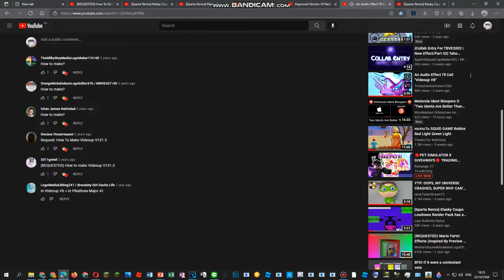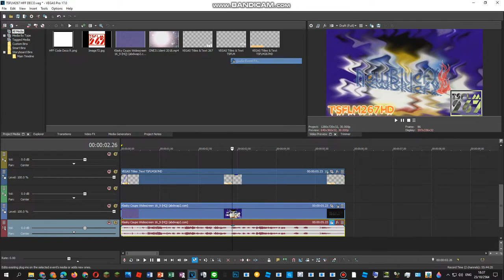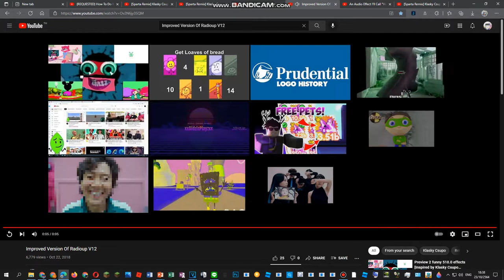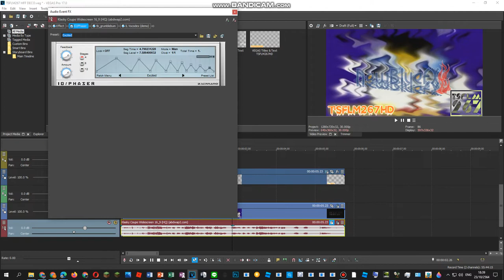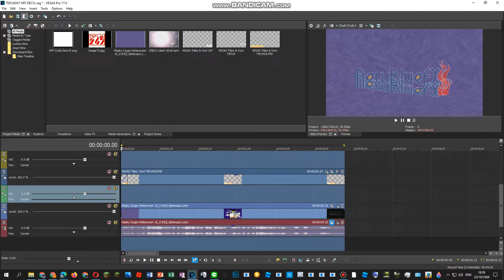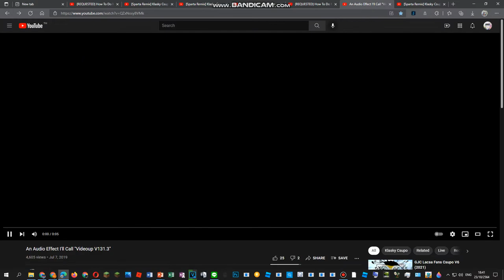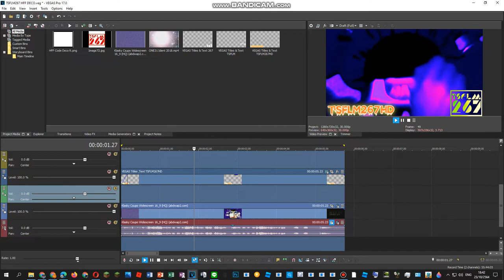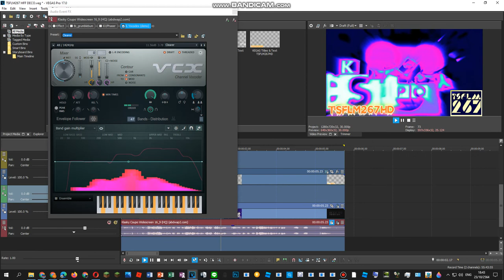How To Do Make Some Radioup V12.1.NONE And VOCODEX